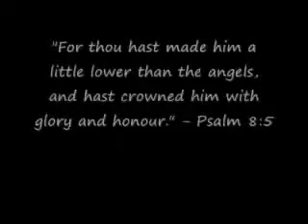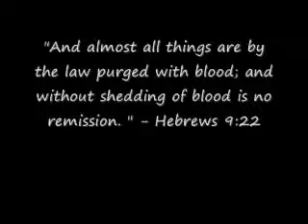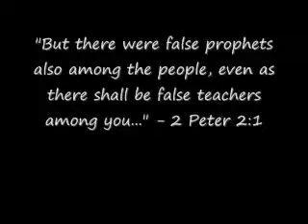Arnold Murray Exposed (Part 2)